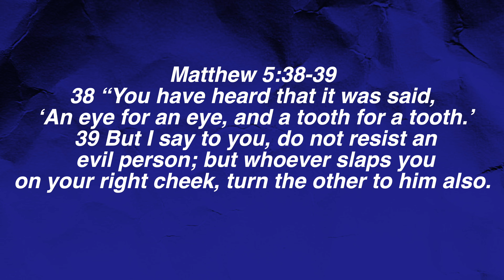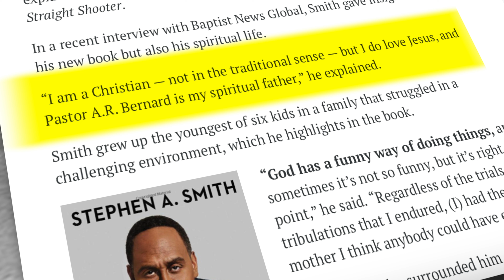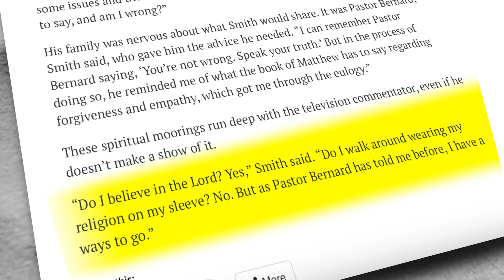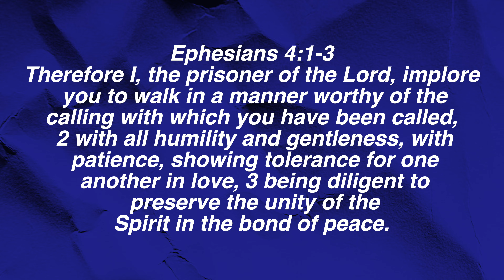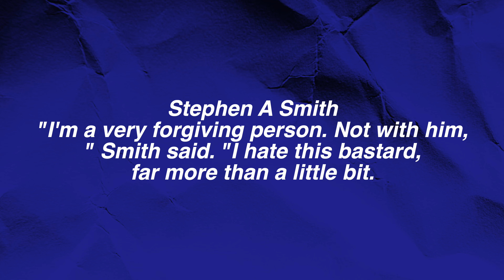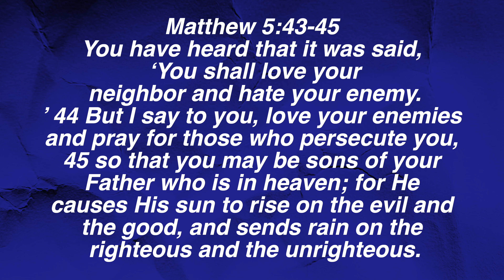The shocking truth about Stephen A. Smith & Jason Whitlock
Steven Smith and Jason Whitlock are engaged in a fierce disagreement. Given that both identify as believers in Jesus, what's your advice for handling disagreements among fellow believers?

If you're someone who is passionate about both faith and sports, then this channel is designed specifically for you. Welcome, my friend - you've definitely come to the right place!